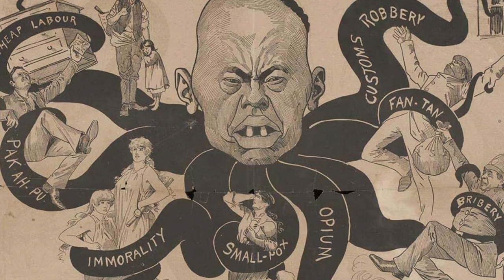NORMAN LINDSAY: the Notorious World of a PAGAN Art Legend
Norman Lindsay: Unveiling the Notorious World of a Pagan Art Legend

If you're interested in the unconventional and unique world of Norman Lindsay, then this video is for you. We'll take you on an exciting journey into the fascinating life of the artist, his pagan beliefs, and his legendary parties.
Notorious for his pagan ideas, Lindsay's parties were an interesting mix of art, literature, wine, and celebration. He welcomed a diverse range of guests, often interesting artists and writers, and treated each gathering as an opportunity to exchange ideas and collaborate on projects.
From dressing up as mythical gods to building castles and decorating his house with seasonal decorations, every event he hosted was a reflection of his unique outlook on life.
Lindsay's celebration of seasonal changes and solstices demonstrated his deep connection to nature, and his guests were encouraged to join in the festivities dressed in creative costumes that complemented the theme of the party. Each gathering was a testament to his unconventional lifestyle and love for celebration.
Join us as we dive deep into the world of Norman Lindsay and explore the stories behind his legendary parties. We'll take you on a journey back in time to witness the wild and entertaining world of one of Australia's most celebrated artists. Don't miss out on this intriguing exploration of the life and work of Norman Lindsay.

 CREDITS / INFO
Video and Images are free-stock content, or CC footage/photos which are taken from Pexels.com, Pixabay.com, PxFuel.com, and other sources.
Many thanx to Cottonbro for his great visuals.